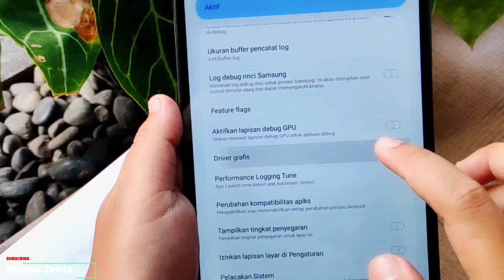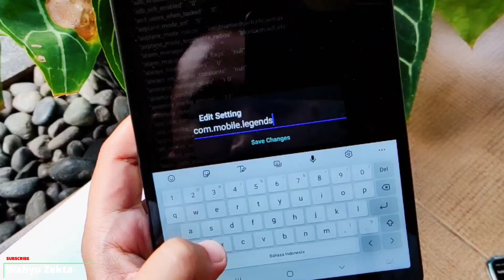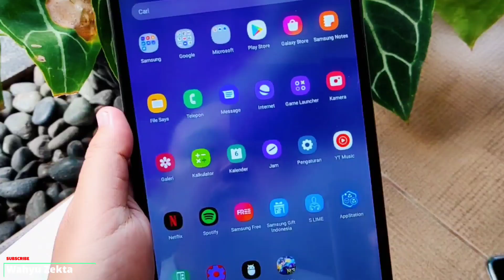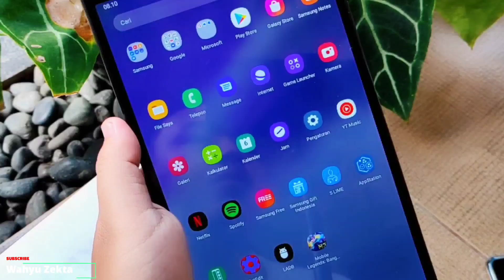Khusus samsung Aktifkan Driver Game di android 11 One UI 3.1 Work 100%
Video kali ini saya share bagaimana Cara koneksikan LADB dan unlock App Setedit di device samsung Android 11 One UI 3.1 selengkapnya yuk langsung ke videonya...

Gabung Grup Telegram Wahyu Zekta Tutorial

Harga Terbaru!!

Recomendasi Case Poco X3 NFC/Pro yang Saya Pake  :
1. Case Bening tipis
2. Case Full Protect Original GKK
3. Case Capuran Softcase dan hardcase stok Ready
4. Case campuran elegan stok Ready
5. Hardcase R.O.G 2D Poco X3 / X3 Pro
6. Softcase Kilau Poco X3 NFC/Pro